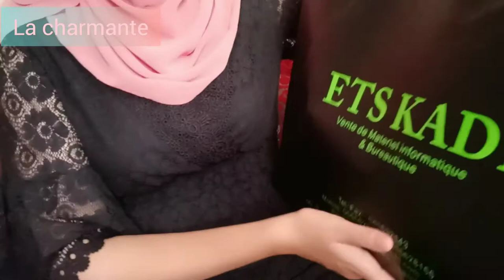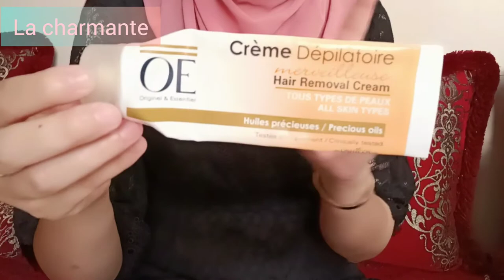أروع و أسوء المنتجات الجزائرية 🌺انهيتها و نعطيكم رأيي الصريح فيها🤔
منتجات انهيتها
كوسميتيك
نظافة شخصية
شامبو جال دوش عطور